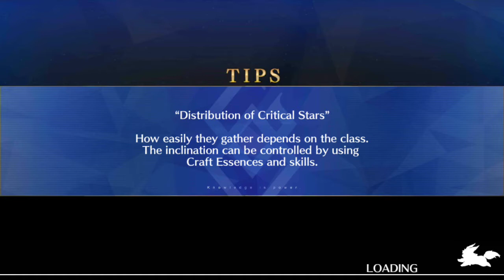[FGO NA][Onigashima] Fergus vs Ushi Gozen(BP2)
Gotta give the guy some action

I barely use him lol